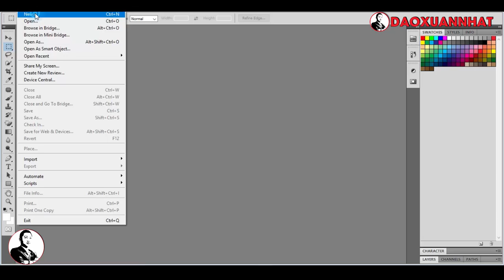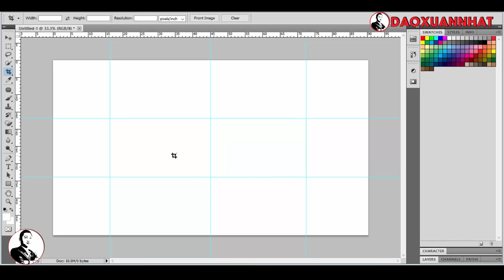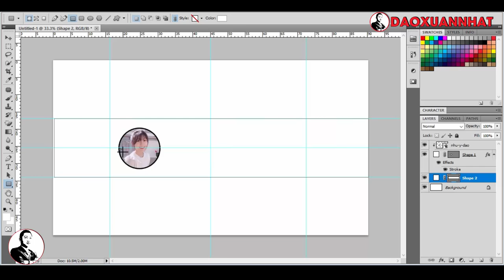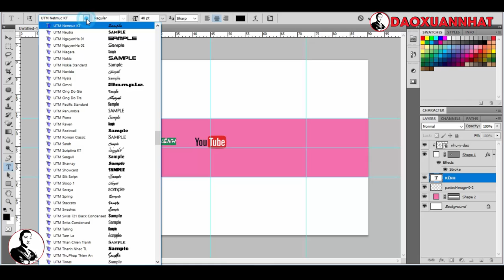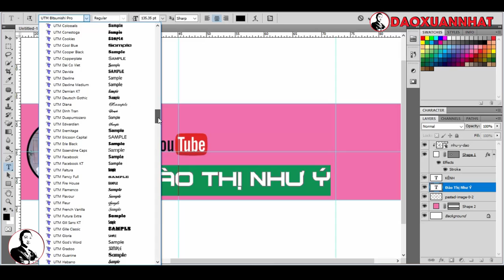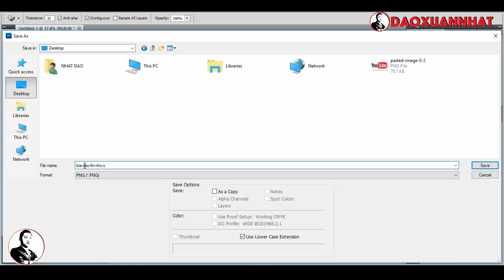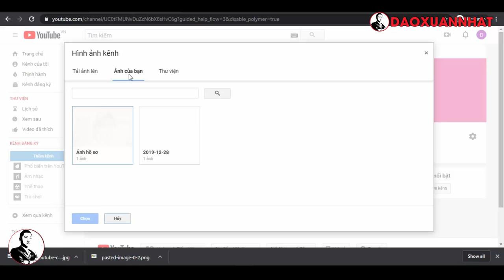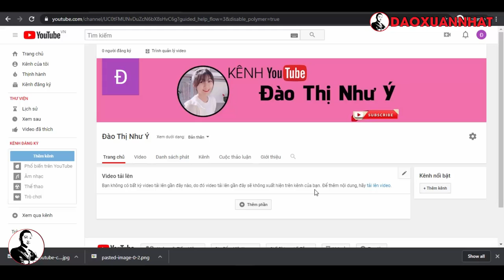Đào Xuân Nhất | Hướng dẫn tạo ảnh bìa trang trí cho kênh Youtube đơn giản bằng Photoshop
Đào Xuân Nhất.

Trân trọng!